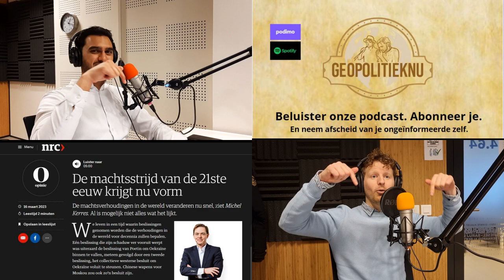NRC-redacteur Michel Kerres 'herkent de EU' niet meer terug na de Poetinoorlog in Oekraïne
Wat zijn de geopolitieke gevolgen van de oorlog van Rusland met Oekraïne voor de EU? Lost de EU eindelijk haar geopolitieke belofte in, en wordt zij volwassen?

In dit GeopolitiekNu vluggertje staan Rajeev en Michel stil bij het interview van NRC-redacteur Michel Kerres. Wij zijn in deze interessante en ook toffe podcast ingegaan op de geopolitiek van de EU.

Onze vragen:
Hoe heeft de Poetinoorlog in Oekraïne de EU veranderd? Waarom herkent Michel Kerres de EU niet meer terug? Wat zijn de grootste uitdagingen van de EU in de toekomst? Welke invloed heeft de oplaaiende Koude Oorlog tussen China en de VS?